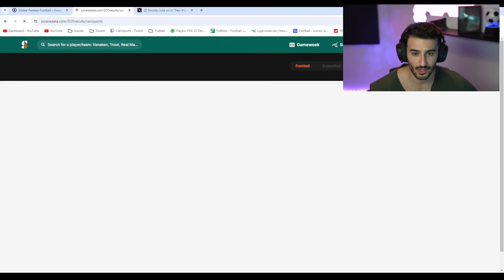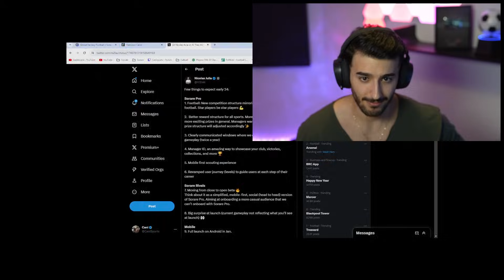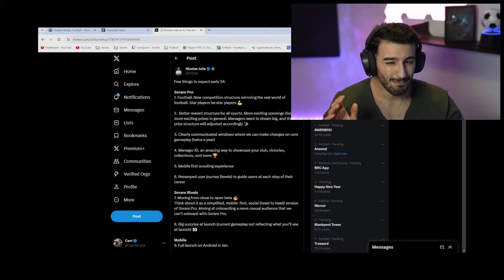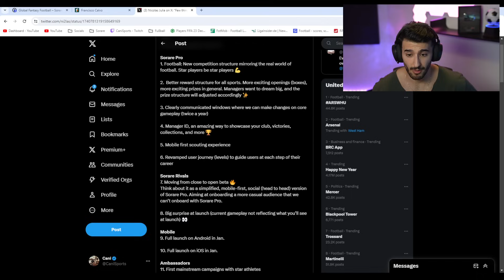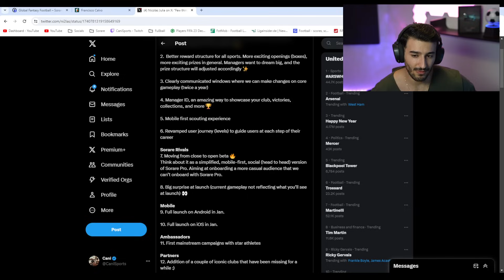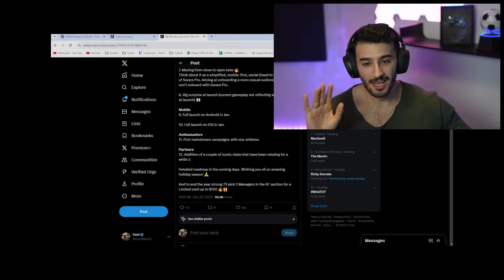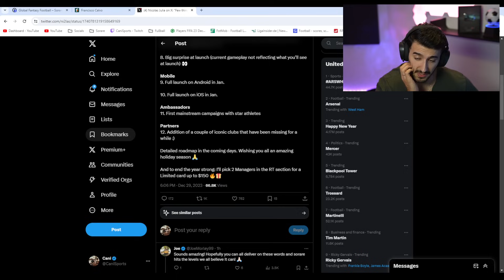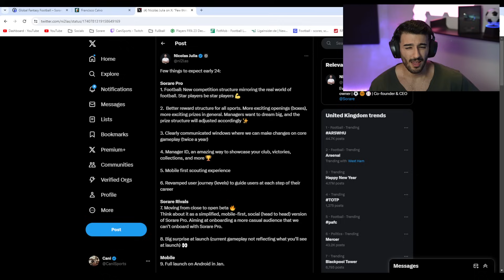Sorare Announce New Competition Structure! - Lets talk about it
Sign-Up To Sorare using this link for 10$ Credit for the Bundesliga/La Liga Private Leagues